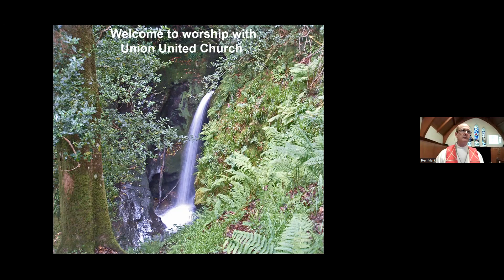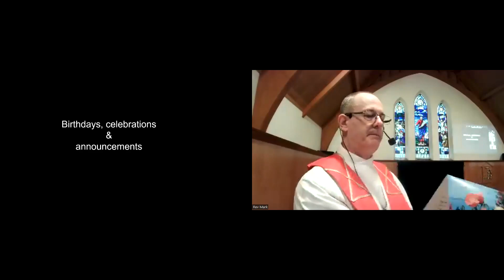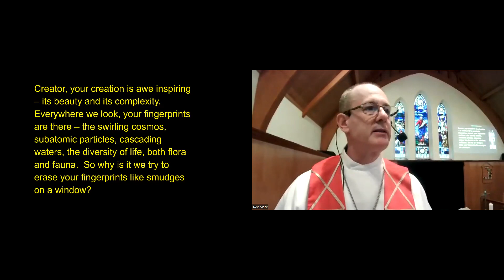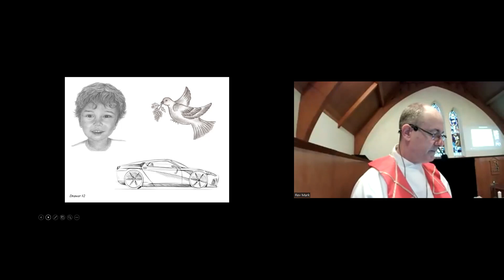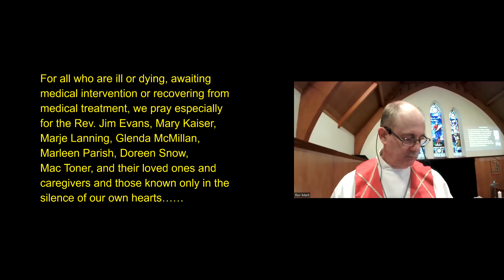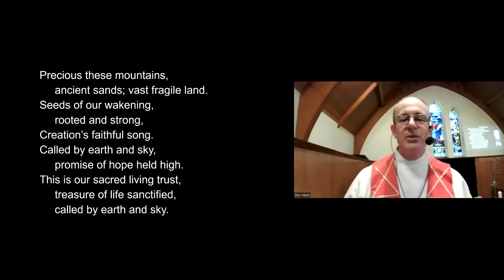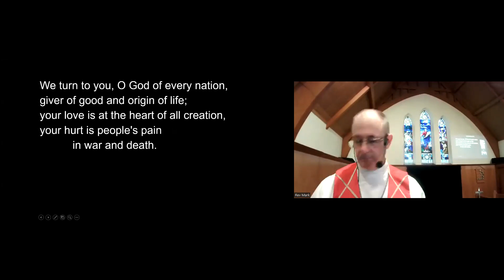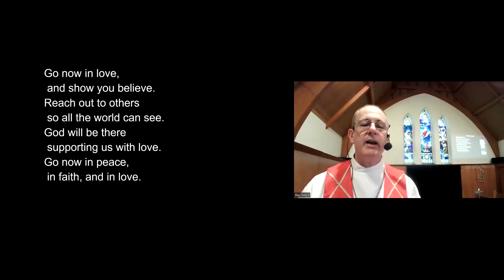Union United Church Service September 18, 2022